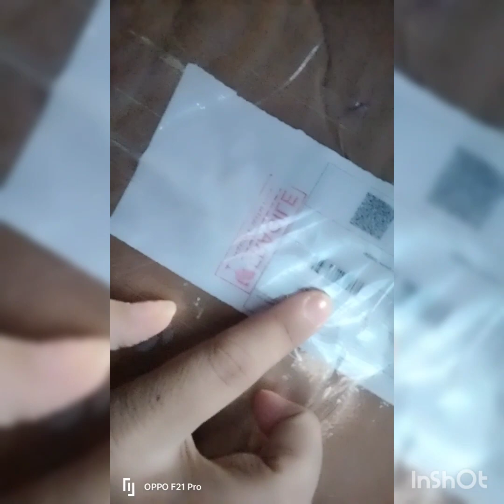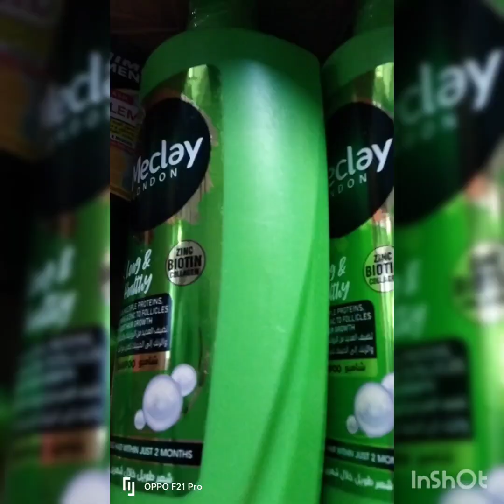Natasha Waqas k recommend pay Meclay London shampoo and mec whitening face wash order kiye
daily Meclay shampoo and mec whiting face wash#tag Daliy vlog